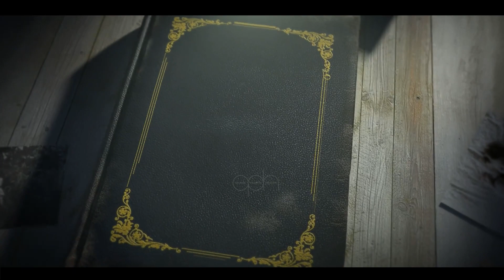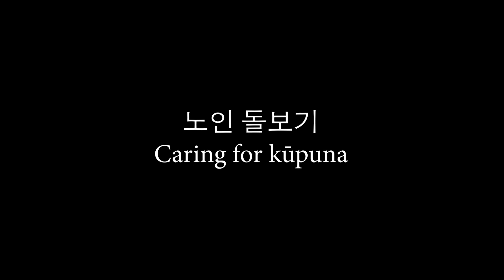Kauaʻi Adult Day Health - 2023 Ohana's Got Talent